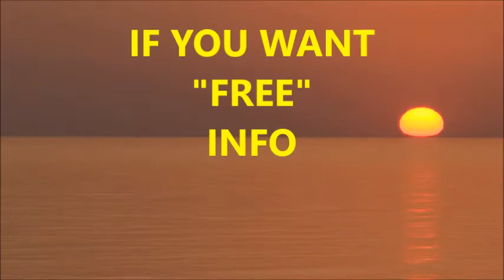STACKING BITCOIN - Even in a Bear Market